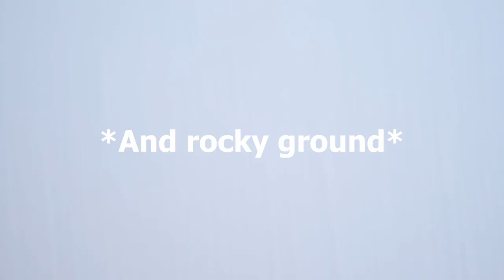First night MOTO CAMPING did NOT go as planned [S01-E02]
This summer we packed up the Transalp for our motorcycle camping trip in Sweden. This episode is about finding a camping spot for the first night in the rain and eating amazing dille crisps for dinner. We're still getting the used to filming, traveling and camping at the same time, but a bit of awkwardness never hurt anyone!

Links:
Stenaline Ferry:

If you would like to support us and this channel you can buy us a tank of gas

Timecodes
0:00 - Intro
0:24 - Plan of the day
2:54 - Finding our way through Gothenburg
7:46 - Road to Kanalrestaurangen
10:13 - Eating at Kanalrestaurangen
11:13 - Ride to the camping spot
11:51 - Setting up the tent
11:56 - First tent vlog!
12:33 - Location B-Roll
13:00 - Next morning and about the night
13:49 - Outro

GEAR:
MOTORCYCLE:
□ Honda Transalp 700 (xl700v)
□ Heed Crashbars
□ Oxford Adventure Premium Heated Grips
□ Givi Monokey PL203 Pannier Rack
□ TomTom Rider 500
□ Motea 45 liter universal pannier system

VIDEO GEAR:
□ Nikon Z50
□ Nikon Z NIKKOR Z DX 16-50mm f/3.5-6.3 VR Lens
□ Nikon Nikon AF-S 50mm f/1.8G
□ ND filter 46mm nd10 (for the 16-50mm Z Lens)
□ ND filter 58mm variable nd (for the NIkkor 50mm)
□ Go Pro ND filters: PolarPro Shutter Collection nd8, nd16, nd32
□ Go Pro with wind slayer, go pro mounts and stick
□ Zoom H1n handy recorder with dead cat
□ Gorrilapod
□ Ultrapod

CAMPING GEAR:
□ Nemo Regular Wide Insulated sleeping pad Emma
□ Nemo Regular Insulated sleeping pad Luuk
□ Nemo Fillo Elite pillow Emma
□ Sea to Summit Aeros premium pillow Luuk
□ Big Agnes UL3 Bike pack 2021 + Ground cloth
□ MSR Mini Ground Hogs stakes + 3 Big Agnes stakes
□ Tyvek soft ground cloth self made
□ Enlightened Equipment Accomplice long sleeping quilt -6c (20F)
□ Helinox One chair x2

Luuk:
□ Cheap Rain jacket and pants
□ Forclaz down jacket MT100
□ Shark D-Skwal Helmet + Sena SMH5 communication system
□ REV'IT Torque Mesh summer jacket
□ Patagonia Baggies Light Shorts
□ Klim Dakar 2020 ITB Motorcycle pants
□ LEATT Dual Axis Knee Protectors + Tape on knees
□ IXS Nordin Motorcycle Boots
□ Benchmade Mini Griptillian
□ Buff Merino lightweight
□ Merino base layer

Emma:
□ Marmot PreCip Eco rain Jacket + cheap rainpants
□ Richa Airbender Pants
□ Richa Suspender
□ Richa Cool Summer Jacket
□ HJC i70 Helmet + Sena SMH5 communication system
□ Grand Canyon Comfort Kidney belt
□ Style Martin Iron Motor shoe
□ Buff Merino lightweight
□ Shorts Royal robbins Jammer
□ Merino base layer
□ CRKT Knive Cottidae Emma
□ Mini dime Gerber tool Emma